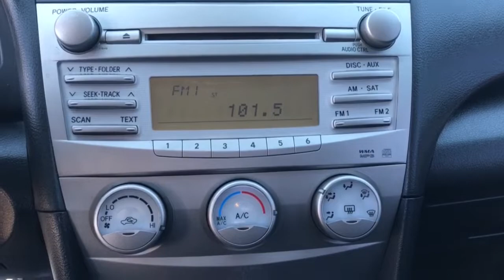2010 Toyota Camry Phoenix, Scottsdale, Peoria, Tempe, Gilbert, AZ N29424B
Magnetic Gray Metallic [LISTING TYPE] 2010 Toyota Camry available in Phoenix, Arizona at Pinnacle Nissan. Servicing the Scottsdale, Peoria, Tempe, Gilbert, AZ area.

Pinnacle Nissan
7601 E Frank Lloyd Wright Blvd

Recent Arrival! Dark Charcoal w/Sonic Sport Fabric Seat Trim, ABS brakes, Alloy wheels, Electronic Stability Control, Illuminated entry, Low tire pressure warning, Remote keyless entry, Traction control. Magnetic Gray Metallic 2010 Toyota Camry SE 2.5L I4 SMPI DOHC FWDbrbrbrAwards:br  * 2010 KBB.com 10 Most Comfortable Cars Under $30,000   * 2010 KBB.com Best Resale Value AwardsbrbrWe provide 145 point inpection on all our used vehicles. It's our mission to faithfully serve our Phoenix-area friends and neighbors, including folks in Sun City, Avondale, Glendale, Scottsdale, Cave Creek, Mesa and Tempe.